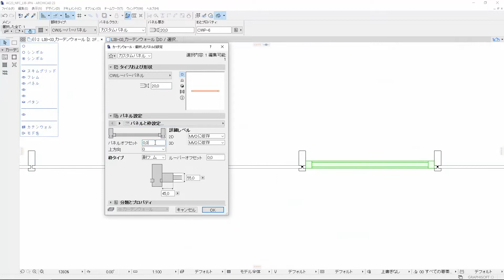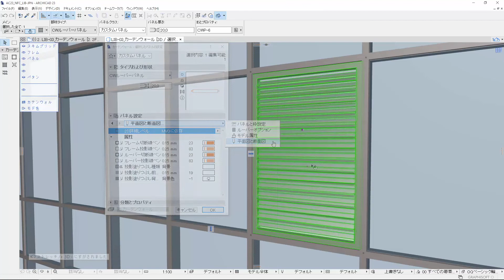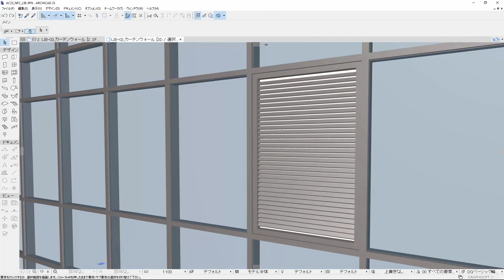【ARCHICAD 23 新機能】新しいカーテンウォールルーバーパネル